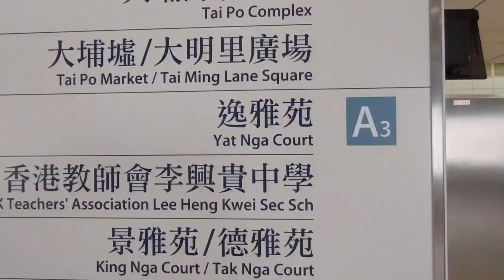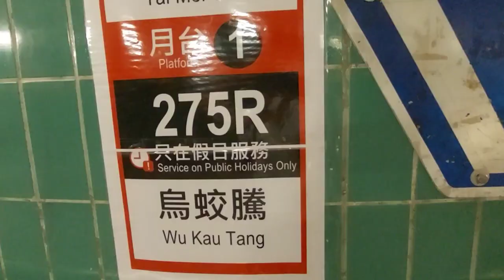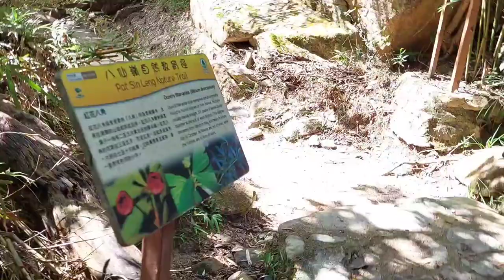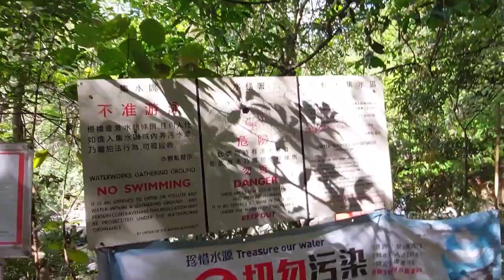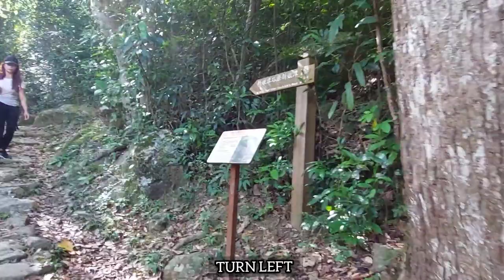Wang Chung Stream To Bride's Pool |Full Guide Video |how to get there?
Wang Chung Stream is the one of the most popular stream in Hong Kong.the intrance is on the Bride's Pool Road.it is easily accesible and hiker friendly.it is also short,one could enjoy the stream without worrying sunsit.it is good idea to dpend a relaxing summer afternoon in this stream and forget all the hassle in the city.

How to get there Tai Po Market MTR station exit A the bus 275R and get off Bride's Pool Station